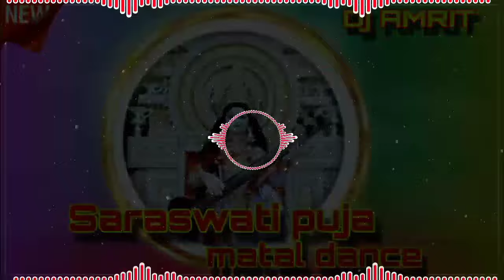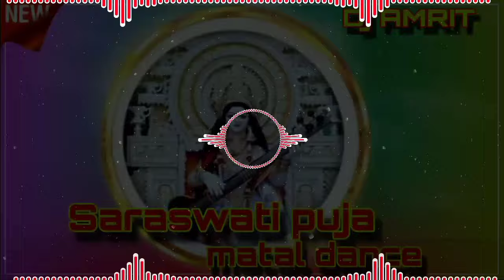ac ac bhojpuri song sarashati Puja vishaja dance dj amrit neamtpur khatra mix matal dance 2024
Malai music no1 · Bhakti Dj Song 2024| Saraswati Puja song 2024 | saraswati puja dj song 2024 | saraswati puja ke gana · Jaldi Vahan Se Datao Dialogue # ...

App installed

Saraswati puja new song

... song saraswati Dj remix songs pawan singh saraswati puja new song raman yadav new song ... whatsapp status || Old_hindi | video new |.

YouTube · SKD MUSIC CREATION

1 view · 2 days ago

Sur Ke Sarita Hau Gyan Ke Data। Dj Remix Song Malai ... - YouTube

0:39

Sur Ke Sarita Hau Gyan Ke Data। Dj Remix Song Malai Music. Dj Status vairalvideo saraswatipuja sur ke sarita hau buddhi ke data sur ...

YouTube · DJ HRB Music

3 views · 2 days ago

Comments - YouTube

4:00

Saraswati Puja song DJ remix 2024 Saraswati Puja song remix nonstop Saraswati Puja song new saraswati puja whatsapp status happy saraswati ...

Images

Images
babu ji jara dhera chalo dj amrit neamatpur hard bass khatra mix matal dance sing bajna. 299 views. 6 days ago · 4:33 · bolo yara rara matal dance dj amrit ...

App installed

dj amrit

saya ji Dilwa mangela bhojpuri song dj amrit neamtpur khatra mix matal dance power full bass mix · hawa o ma yea kaha Hindi song dj amrit neamtpur khatra mix ...

YouTube · dj amrit

60+ views · 5 months ago

aye meri college ki ladki dj amrit neamatpur hard bass khatra mix ...

3:53

... Domanpur 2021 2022 ... flp project... 200 no voice tag.. 150 1k like flp project free free